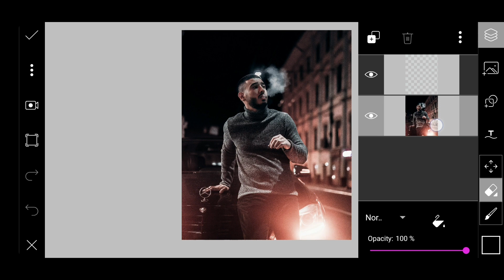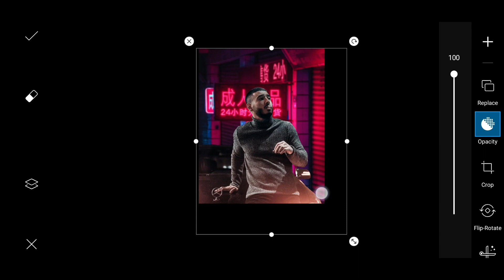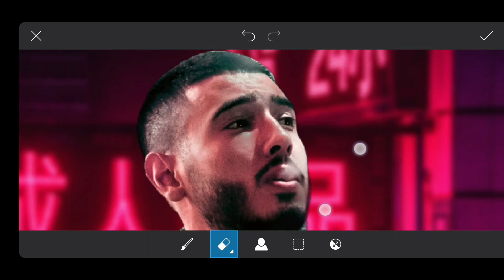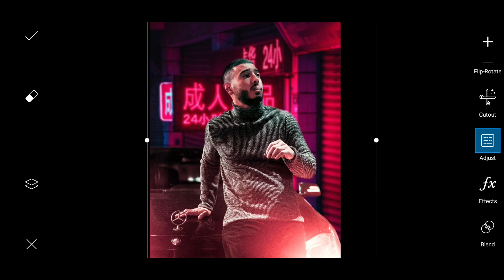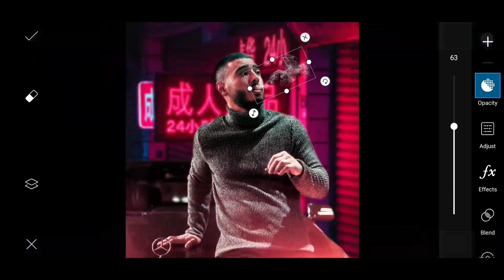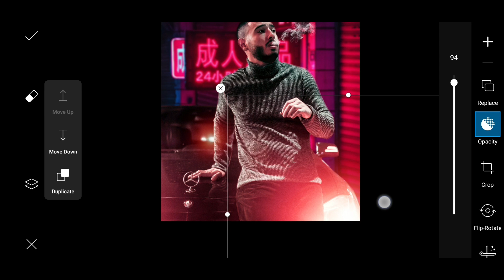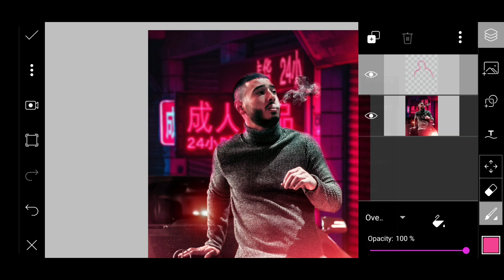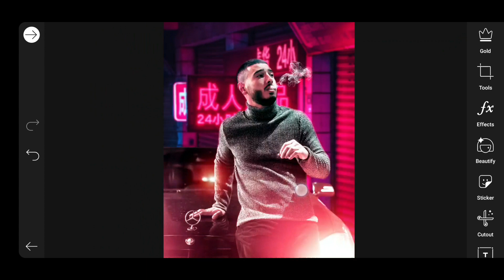Picsart Editing Tutorial | How To Edit Photo Cyberpunk (Changing Background)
BGM

1. After the rain by Rexlambo

LINK APP ►
1. App Lightroom Mobile v4.3